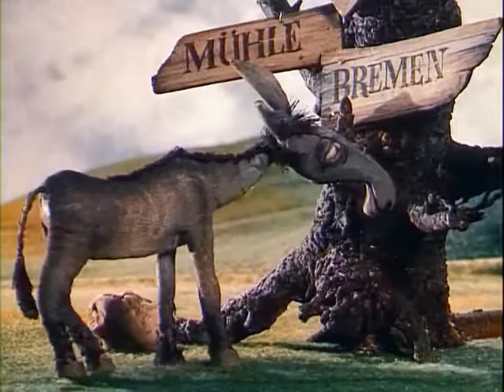СУПЕР-РАРИТЕТ !!! - Бременские музыканты - Die Bremer Stadtmusikanten (1987, ГДР, сказка)